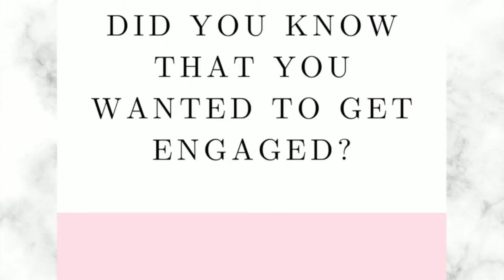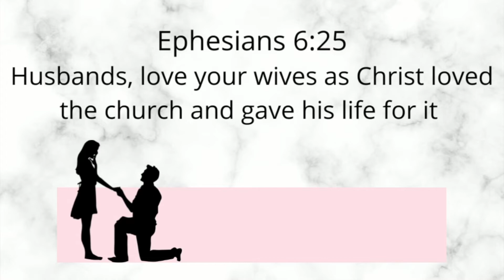I'M ENGAGED, Telling you EVERYTHING// GODS TIMING & MORE! Alexis Danielle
I'M GETTING MARRIED!!

Kyle and I have decided to spend forever together
in this video I will be talking about the proposal, did I know i about the engagement .. waiting on God

1:26 when did you know you wanted to get engaged
1:57 confirmation from God
2:12 engagement shopping
2:18 Advice
2:50
3:11 the proposal
6:11 God prepared me
8:33 channel updates

Don’t forget to leave any prayer requests in the comment section below!